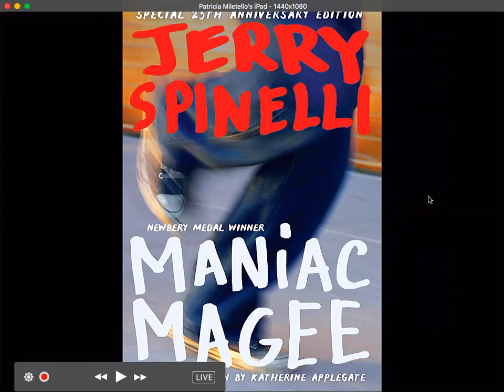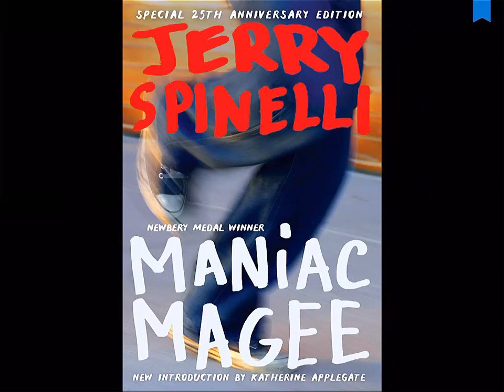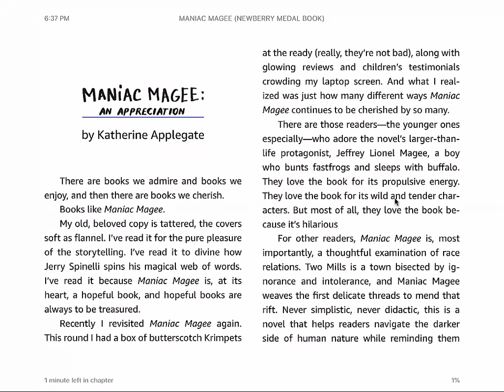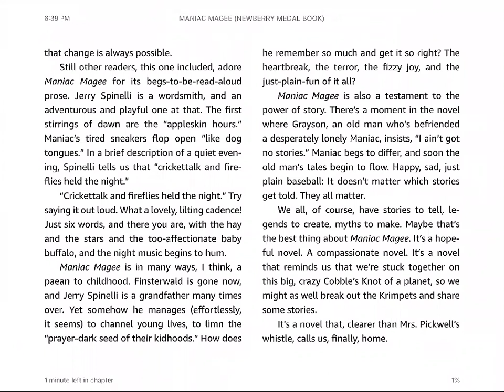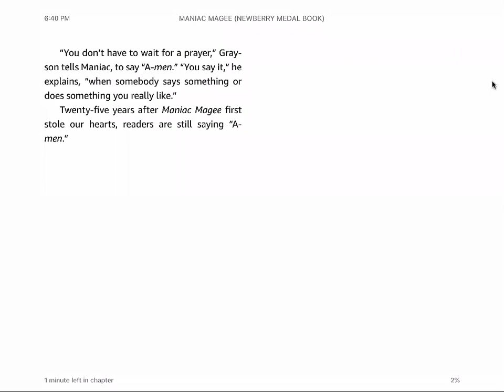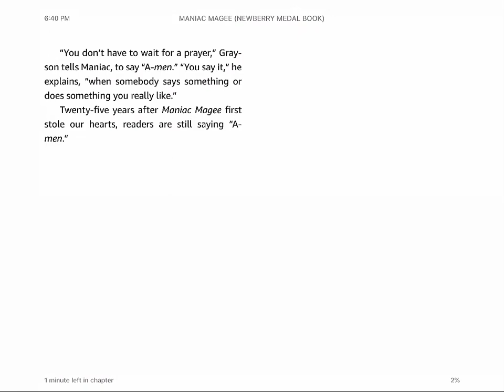Maniac Magee introduction